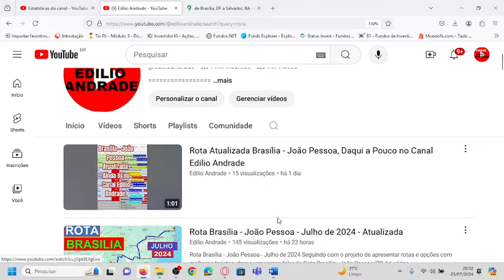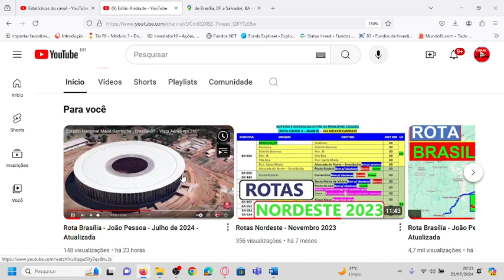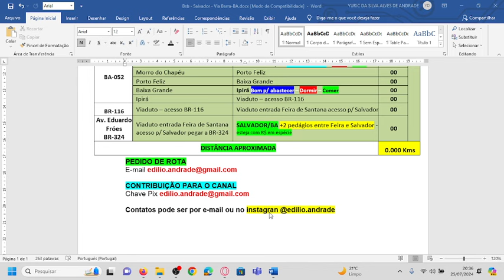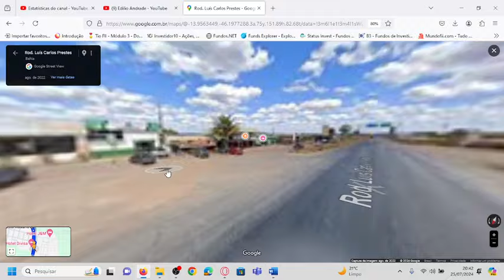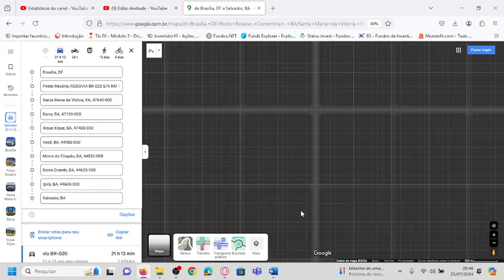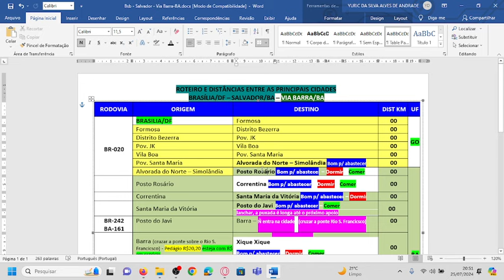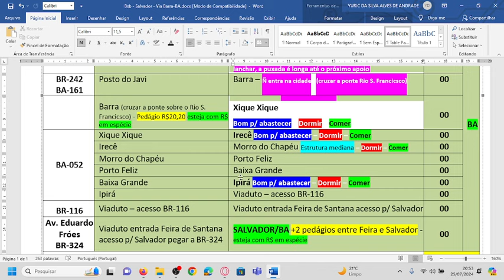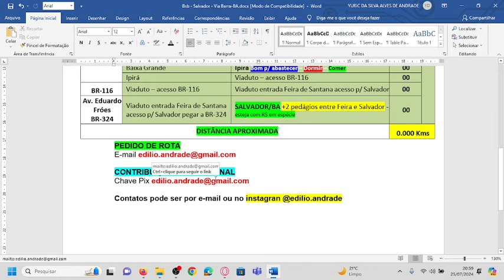Rota de Carro Brasília - Salvador/BA - Julho 2024 - Dicas e Planejamento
Seguindo com o projeto de apresentar rotas e opções com melhores trajetos, dessa vez vamos falar da Rota Brasília - Salvador Bahia, com as informações certas a gente consegue traçar e escolher a melhor alternativa, priorizando a segurança, isso envolve condições da estrada, distância, etc.

Canal Edilio Andrade Rotas para o Nordeste 🚗